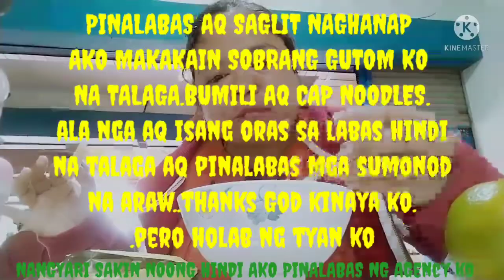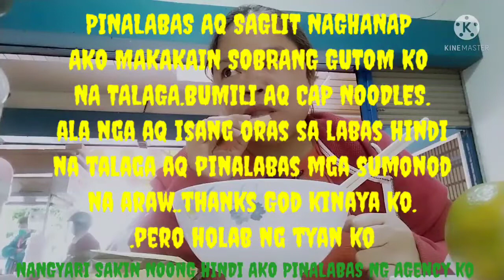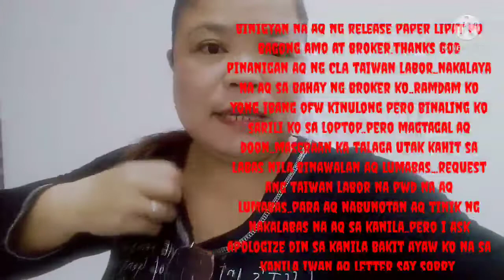MGA PANGYAYARI HINDI AQ PINALABAS NG AGENCY 7DAYS ANO KAYA NANGYARI SAKIN PART 2..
LEASON LEARN